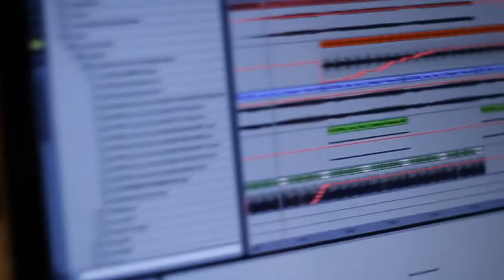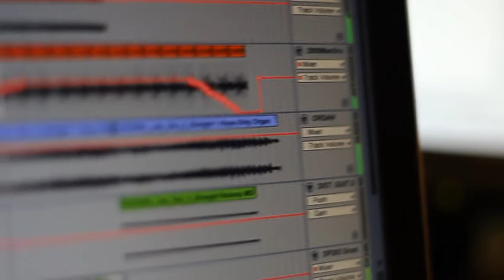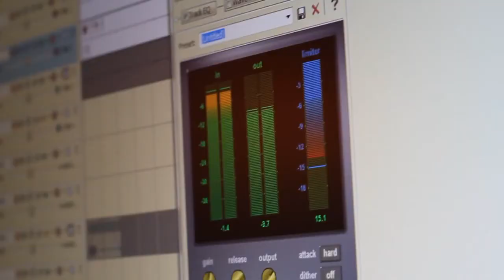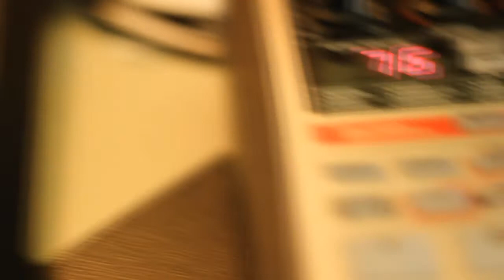Saint Surly x Monster Monster - AXXONN remix Let's Get It Straight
Saint Surly and I remixed an AXXONN track, it was loads of fun to play around with, and I filmed a lot of the process.

I made this video more for the production nerds out there to geek out with gear and workflow and such. To that end -
- Surly made the first half with Ableton & SP-303.
- Signal chain for cut up vox = Nanopad (midi) / Ableton / MPC2500 / SP-303 / Acid Pro.
- Second half was tapped out. Footage was the take used.
- Second half bass line was actually the 6 string acoustic.

Original song was the title track from the AXXONN album "Let's Get It Straight", and part of a remix album, that will soon be available for "Pay what you feel" digital download thingy.